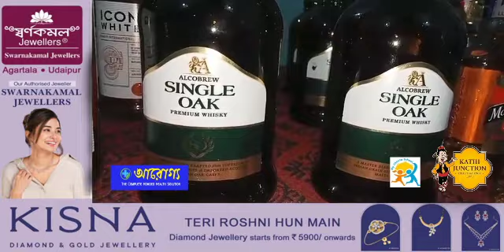Raida Chayatwi Chuwak Phalwi Romjakbaikha Burung Burung